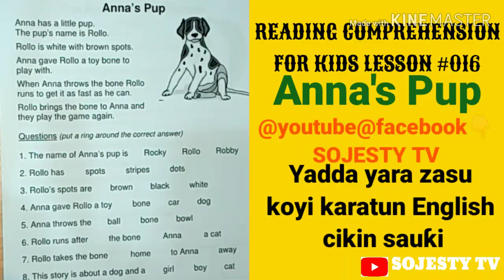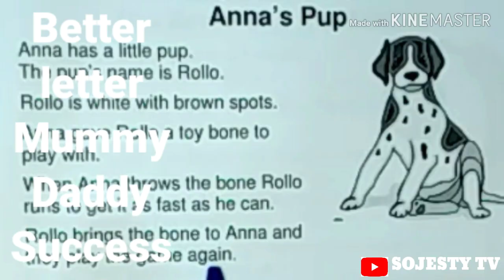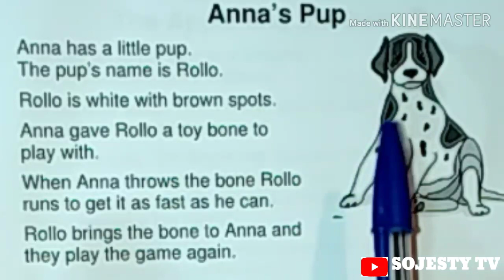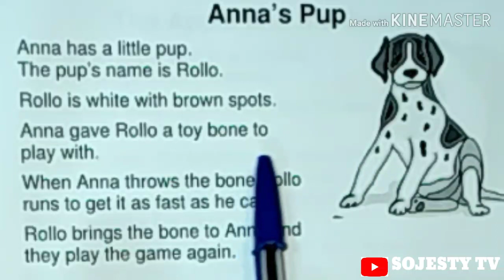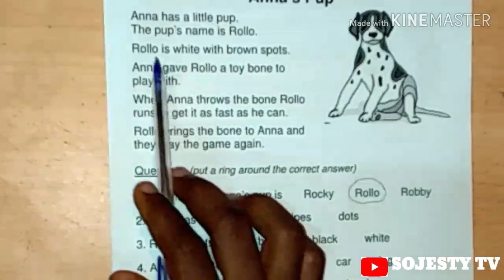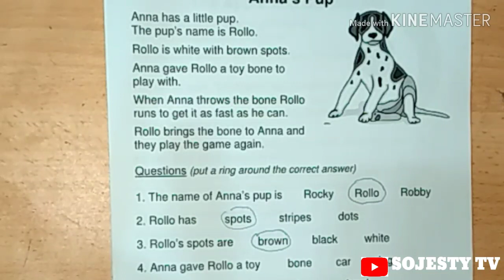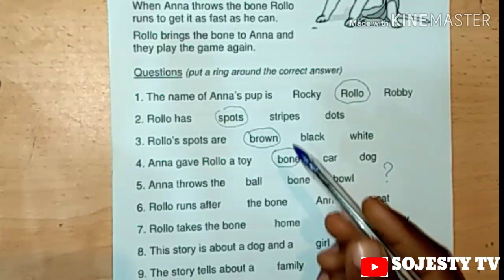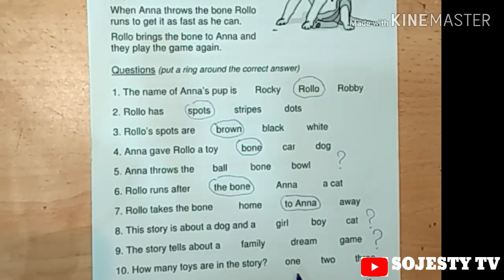Koyon Turanci cikin Hausa. Yadda yara zasu koyi karatun English(Reading Comprehension for Kids) #016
Darasin koyon Turanci cikin harshen Hausa. Wannan darasin zai koyama yara ƙanana yadda zasu koyi karatun English da kansu ta hanyar karanta gajerun labarai sannan su amsa tambayoyi daga cikin labarin. #016

 READING COMPREHENSION FOR KIDS LESSON #016